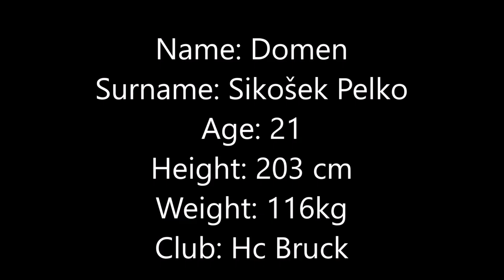Domen Sikošek Pelko, Season 2018/19, HC Bruck and der Mur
Season 2018/19 Hc Bruck